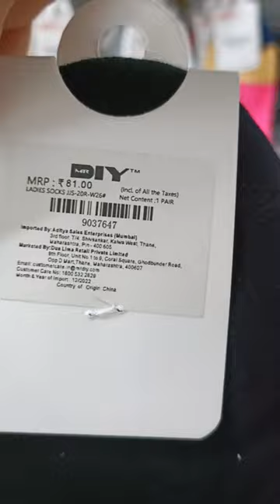shorts youtubeshorts trending viral lifestyle mrdiy cute socks